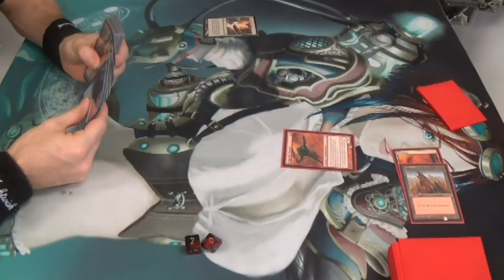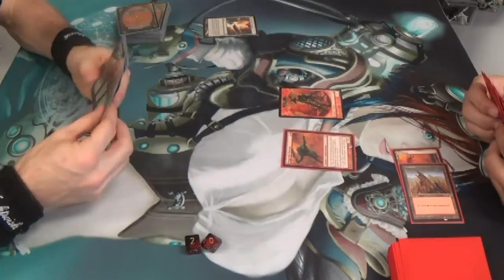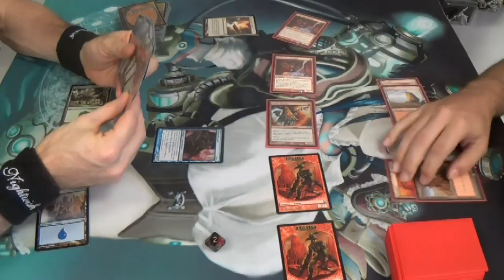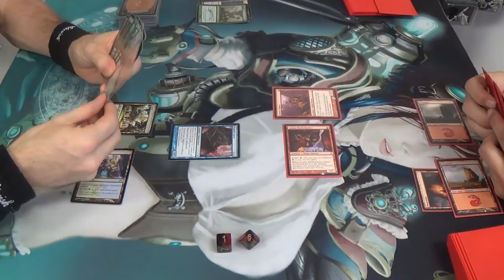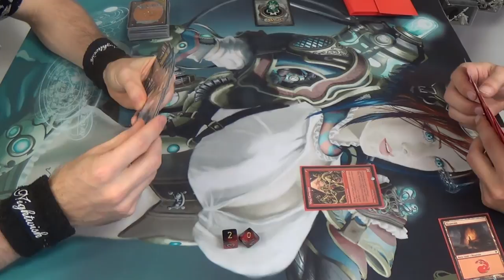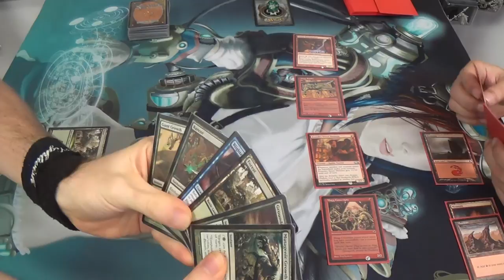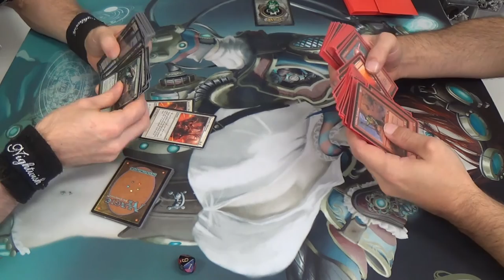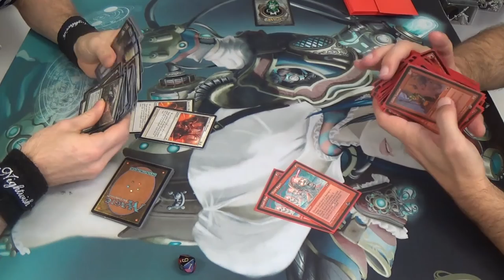Pauper Magic — Simic Infect vs. Mono Red Goblins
Taking the silliest tribal seriously? You'll need to in order to win this matchup.

Here's the mainboard list (I can't recall the sideboard.)
Creatures
4 Glistener Elf
4 Blighted agent
4 Ichorclaw Myr
2 Blight Mamba
Enchantments
4 Rancor
Instants
2 Giant Growth
4 Groundswell
4 Mutagenic Growth
4 Vines of Vastwood
Sorceries
4 Distortion Strike
4 Gitaxian Probe
Lands
2 Evolving Wilds
9 Forest
3 Island
2 Terramorphic Expanse
4 Simic Guildgate (make that Thornwood Falls)